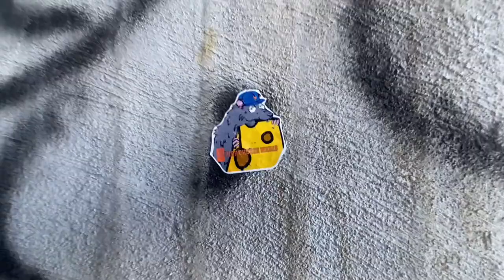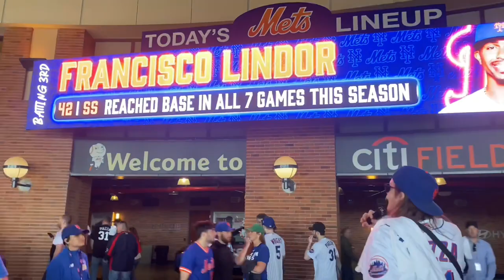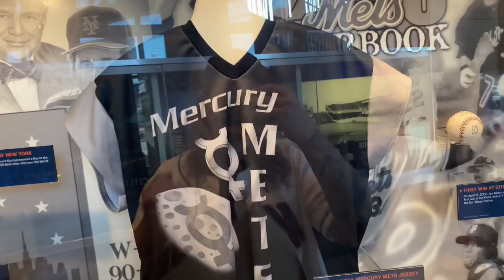Opening Day at Citi Field April 15 2022 | 1 Citi Field Vlog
The first entry of Citi Slackz, a High Cheese Media Mets Vlog. We’re going to a lot of Met games this year and we’re gonna be documenting it. Opening day was lights out at Citi Field. the Tom Seaver statue was unveiled. The Mets bats were alive and well and Chris Bassitt pitched a gem. We checked out the Mets museum, hung out with Mr Met and saw a lot of Mets home runs. Enjoy! And follow along all season!

Intro: Ouzo

Outro: Clear Hearts